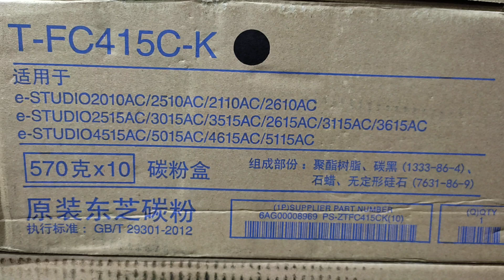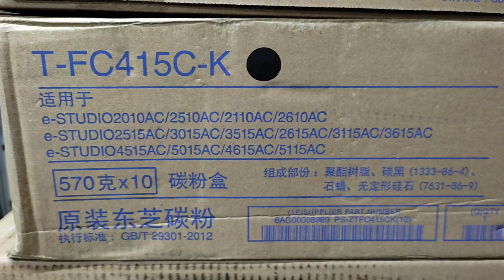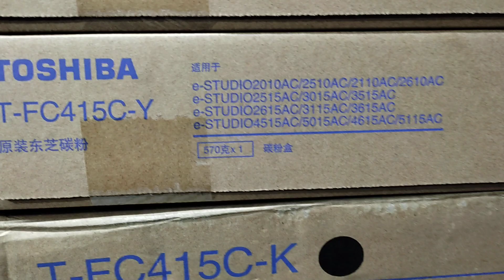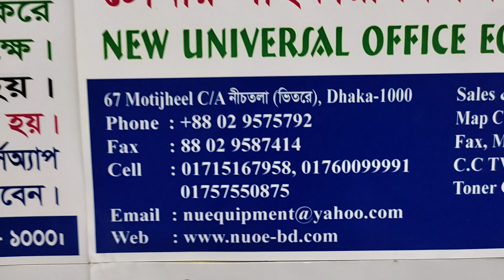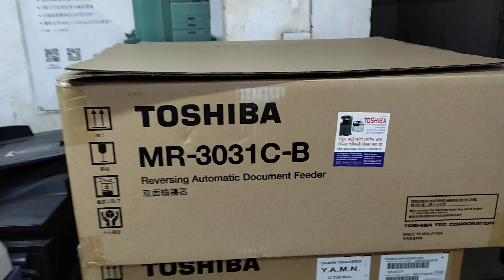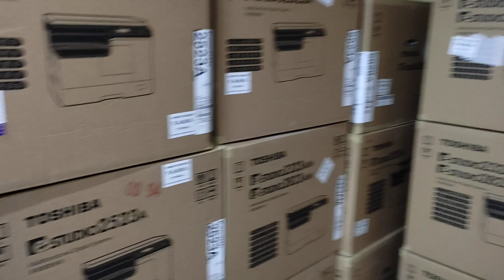Toshiba Color Photocopier Toner Cartridge T-FC415C -M (Megenta)।New Universal office 01757550875